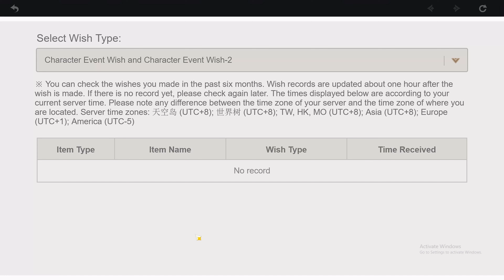Can I Get Kamisato Ayato in 80 Wishes?! | Genshin Impact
I don't know how I even ended up with 80 wishes when I just wished on Kokomi's banner before his. I am such a grinder.